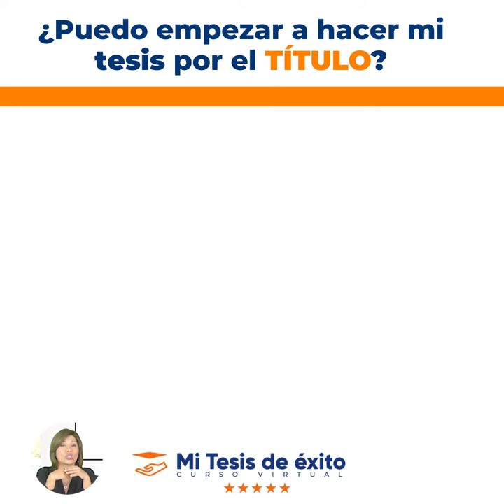Lo que NO sabías del TÍTULO en una tesis de éxito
¿Cuál es la mejor forma de iniciar una tesis?✅

Sigue las poderosas recomendaciones de nuestra Coach experta en Tesis, la Dra. Rocío Lima en este poderoso vídeo tutorial: "Lo que NO sabías del TÍTULO en una tesis de éxito"